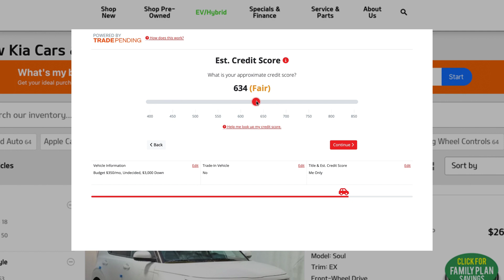It’s Bad When Buttons Don’t Do What They Say They Do - The CTA Wars Round 4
When your website visitor clicks on a button that says “this is gonna happen”, but then something different happens…that’s not good!

The CTA Wars acknowledges that all of us software vendors are competing for limited real estate on a dealers website. If you control the buttons, you get to claim all the results.

There ain’t nothing wrong with healthy competition, but sometimes us vendors go astray.

When you go through the TradePending process, it’s literally less than a minute. You’re capturing those top of the funnel shoppers, the vast majority of people on your site.

In this second example in the video, the user gets dropped into a full-blown digital retailing experience. The tagline says “in less than a minute”, giving the appearance of a quick process, then the first thing the user sees is minutes upon minutes of work.

Whether or not it actually takes that long, if they’re not ready to buy a car online, they’re bouncing out, and your conversion rates are going to reflect that. It’s a misunderstanding of where the buyer is in their shopping journey.

You can see the same confusion when someone is looking to value their trade-in or calculate a payment and unexpectedly get dropped into a real-time chat.

Yes, you want to capture those top of the funnel browsers, those highly motivated lower funnel shoppers, and give chatters the ability to chat when they’re ready, just be clear about what’s going to happen when your customers click that button.